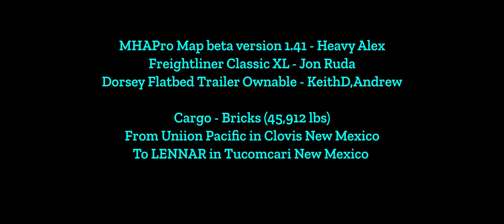American Truck Simulator video number 567